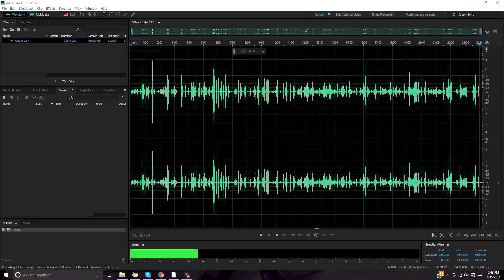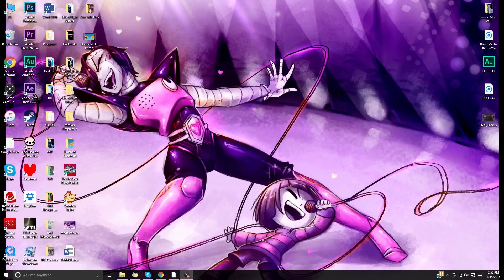The End: Undertale Ep 22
Tumblr: bitsofbyte.tumblr.com (Updated at the end of LP’s)
Art for our channel is provided by Echo: You can check out her art